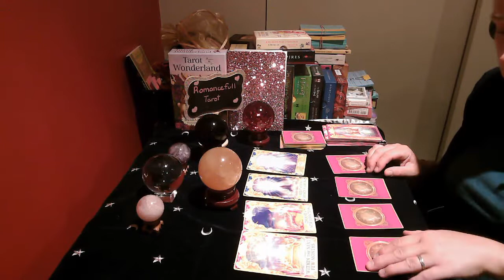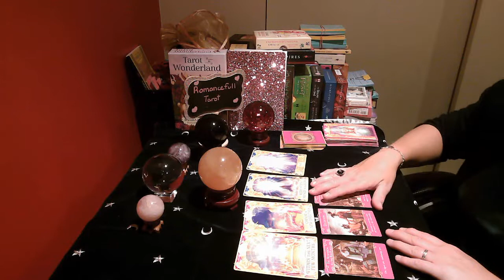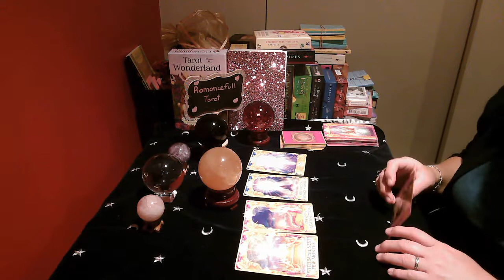CAPRICORN!! LOVE!! SHOULD I STAY OR SHOULD I GO!! JULY 30 2020